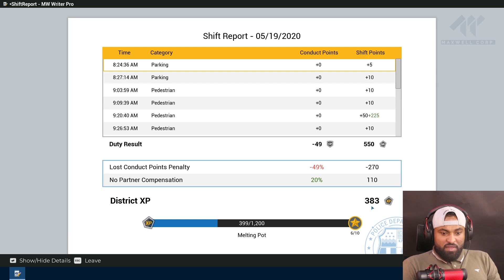محاكي الشرطي #7: سويت نقطة تفتيش 😍😛 | Police Simulator Patrol Officer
اسمي حسين او DFOOR

احب العاب السيارات والمحاكاة

اتمنا قناتي تنال اعجابكم لا تحرموني من الايك والاشتراك في القناة

اذا تحبني وتحب محتواي انشر مقاطعي قد ما تقدر في كل مكان

شكرا للي قاعدين يدعموني وواقفين معاية الله يسعدكم دنيا واخره ويرزقكم كل ما تتمنون 😍❤️